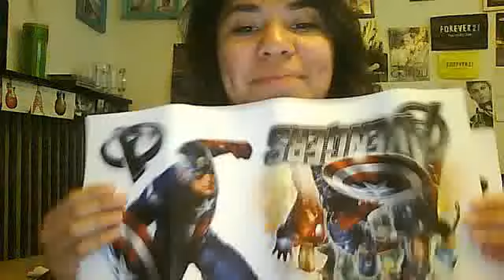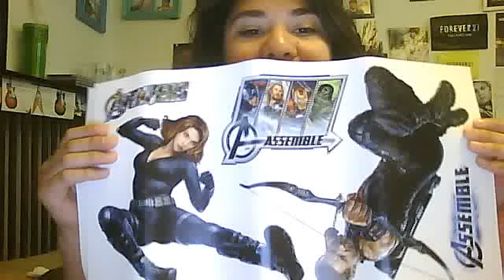I'm An Avenger!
KSNights's Webcam Video from May 10, 2012 09:38 PM